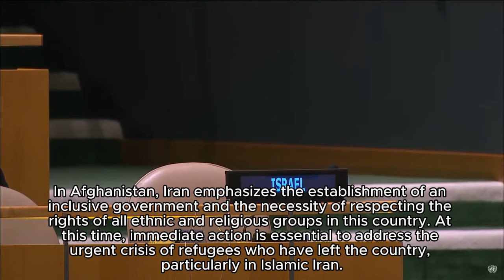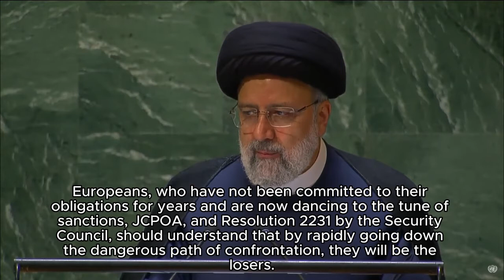Iranian President Raisi Addresses United Nations 78th General Assembly - 2023 (English Subtitles)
Experience the full English translation of Iranian President Ebrahim Raisi’s address to the 78th Session of the United Nations General Assembly.

This complete translation retains the original speech's formatting and sequencing, translating President Raisi's remarks from Farsi into English.

Topics covered include:
- Condemning Islamophobia and cultural apartheid
- Protecting the institution of family
- Critiquing Western powers' attempts to divide the world into new Cold War blocs
- Calling for an end to the Israeli occupation of Palestine
- Arguing that U.S. withdrawal from the Iran Nuclear Deal was illegal
- Stating that Iran has an inherent right to nuclear technology for peaceful purposes